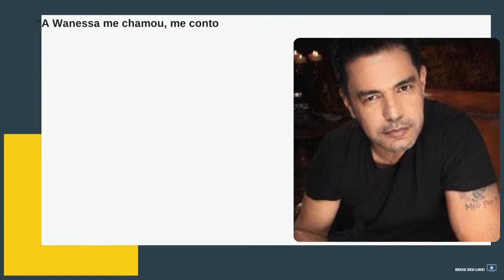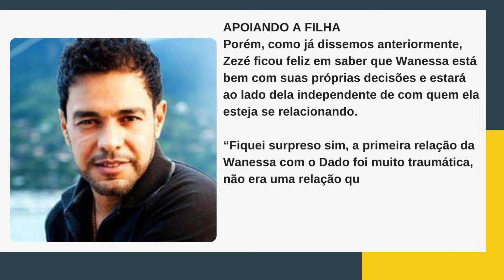[Novo] Zezé Di Camargo chorou com Marcos Buaiz ao saber de Dado e Wanessa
Zezé Di Camargo chorou com Marcos Buaiz ao saber de Dado e Wanessa
Apesar de demonstrar estar apoiando a filha, Wanessa Camargo, no namoro com Dado Dolabella, Zezé Di Camargo ficou extremamente chocado ao saber do caso, conforme ele revelou em entrevista em vídeo ao colunista Leo Dias, do portal Metrópoles.

“A Wanessa deu uma mudada geral na vida dela, então ela mudou de equipe, de empresária, na verdade o Buaiz cuidava assim, não era o empresário, mas tinha uma influência”, explicou ele. “Claro que um impacto grande, porque eu tenho os meus genros como meus filhos, porque quem cuida dos meus filhos cuida de mim, é família não tem como, são pais dos meus netos”.

“A Wanessa me chamou, me contou, claro que ponderei como pai, é um passo muito grande, eu sei o quanto que paguei com a minha separação, não quero que tenha os mesmos problemas, eu fui o centro de convergência dos dois porque, o Marcus, a primeira coisa que foi me procurar, a gente chorou junto, foi lá na minha casa”, afirmou o cantor.

“A minha relação, minha com o Marcus vai muito além de ser o marido da minha filha, o Marcus antes de casar morou seis meses na minha casa, ele criou uma relação de pai e filho comigo, ele se reaproximou do pai depois disso”, contou Zezé Di Camargo.

APOIANDO A FILHA
Porém, como já dissemos anteriormente, Zezé ficou feliz em saber que Wanessa está bem com suas próprias decisões e estará ao lado dela independente de com quem ela esteja se relacionando.

“Fiquei surpreso sim, a primeira relação da Wanessa com o Dado foi muito traumática, não era uma relação que a gente queria pra ela naquela condição, começou uma relação nova com o Marcus construiu tudo isso que todo mundo sabe”, revelou o artista.